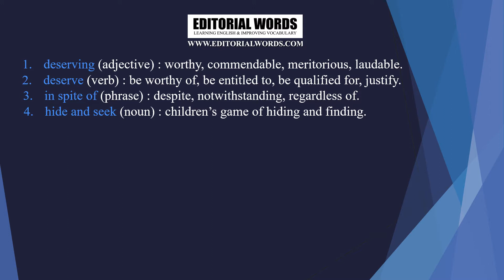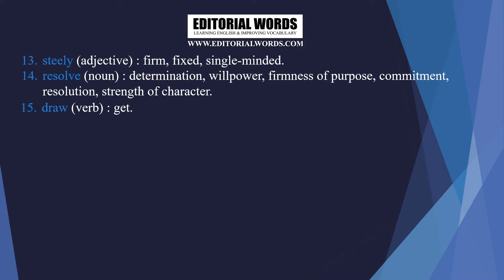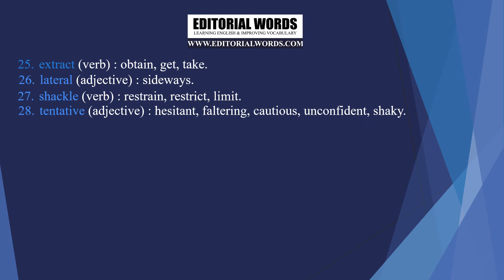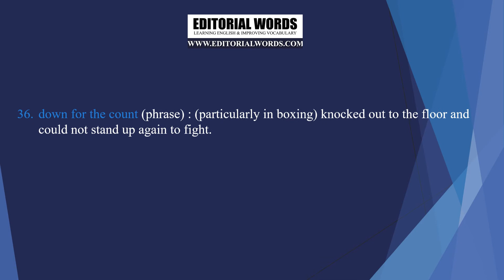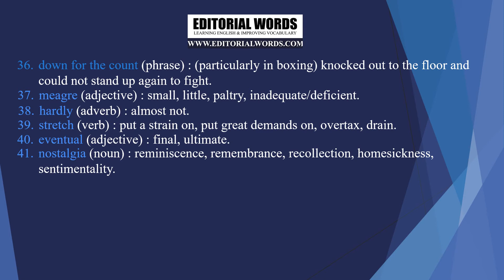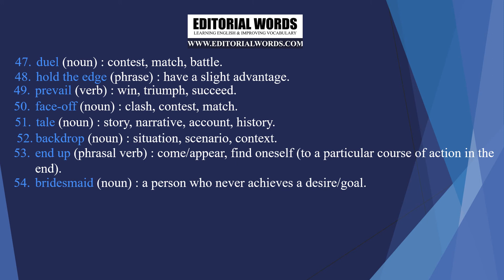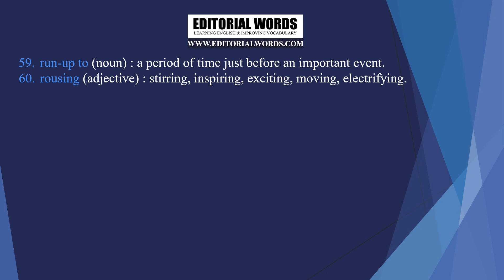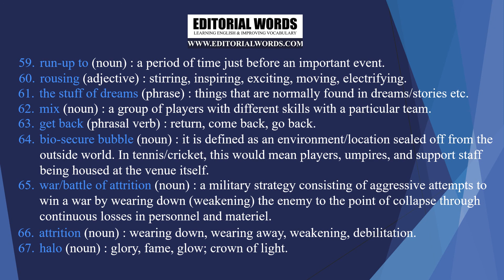Editorial Words - Word List 25JUN21